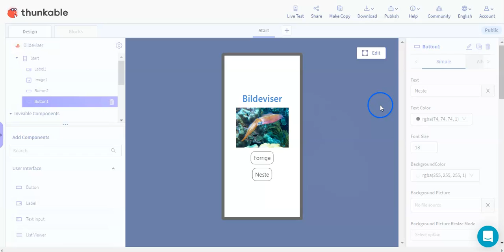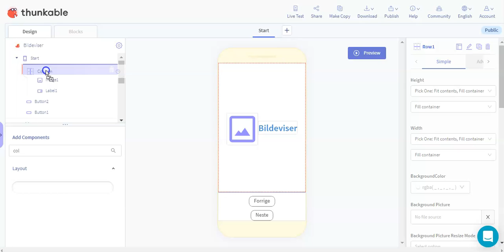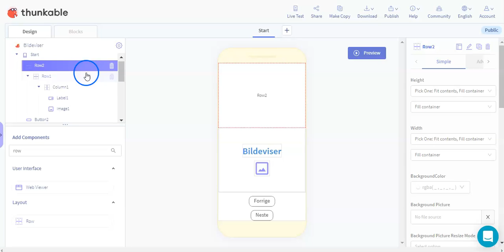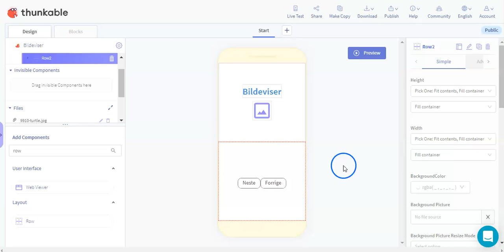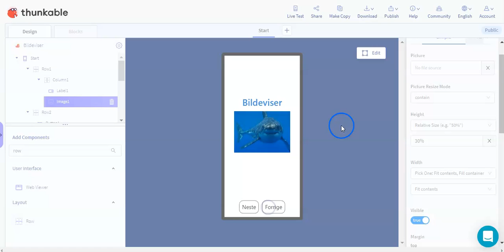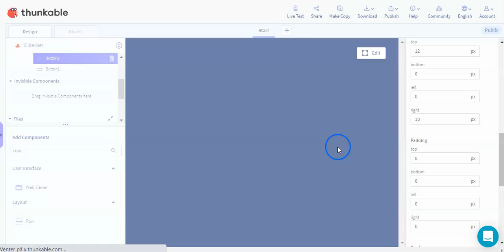08 Layout rows and columns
Hvordan bruke rader (rows) og columns (rekker/kolonner) til å finpusse designen av sida / skjermen.